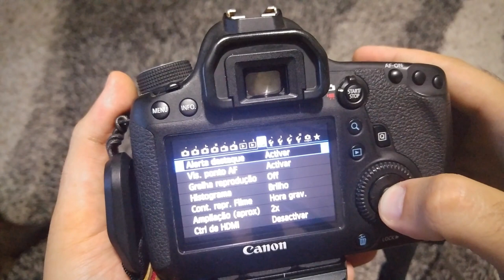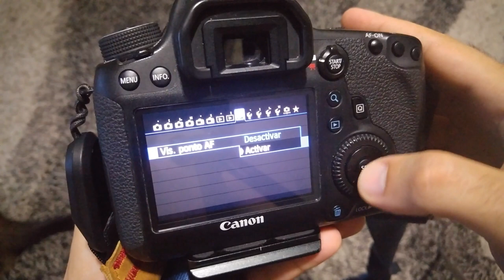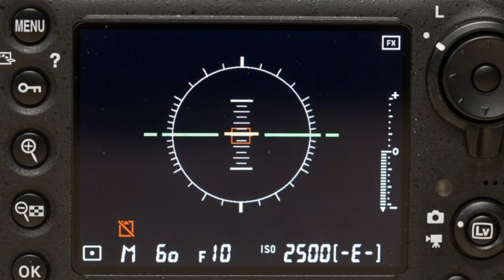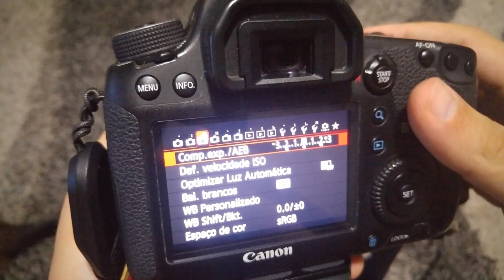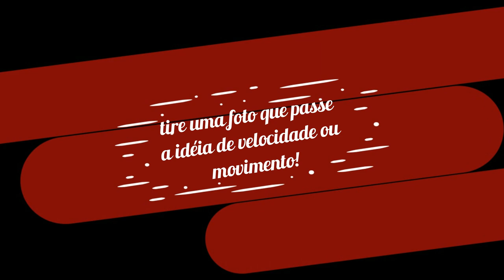6 funções (quase) secretas que você precisa conhecer na sua DSLR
Fala galera! Hoje eu vou provar que você ainda não leu o manual da sua câmera o suficiente. Dá uma olhada nessas funcionalidades bem legais que vão aliviar a sua vida sofrida de fotógrafo!

E aí? Estão firmes no desafio? Quinta semana do nosso desafio no Instagram! Essa semana o tema é MOVIMENTO! Qualquer coisa que lembre velocidade e movimento pode postar na Hashtag

Nossos links!